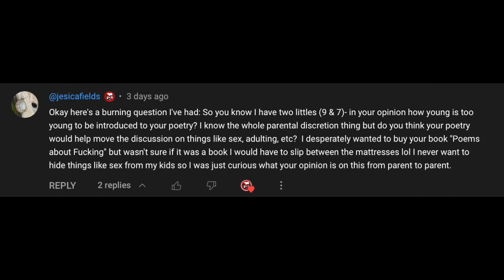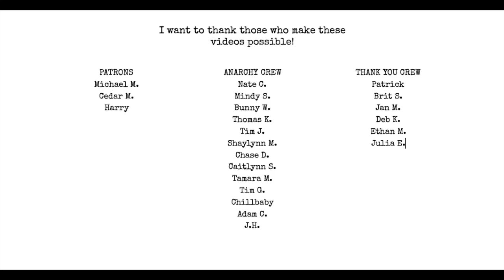Using Art to Talk About Serious Topics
Can art be used to start conversations about difficult things?